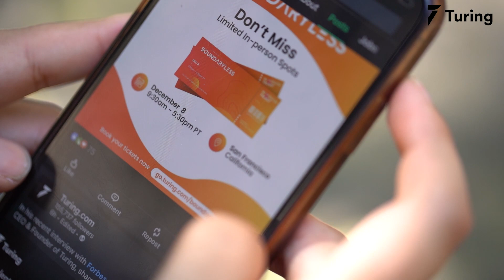Turing.com Review | Why I Became a Remote Software Developer | U.S. Jobs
In this video, Hyde, a software developer from Guatemala, shares his top three reasons for going remote with Turing. Hyde explains how it was challenging to achieve his career goals in his local market. After looking for remote work on various platforms, he finally chose Turing. Watch this video to know why.